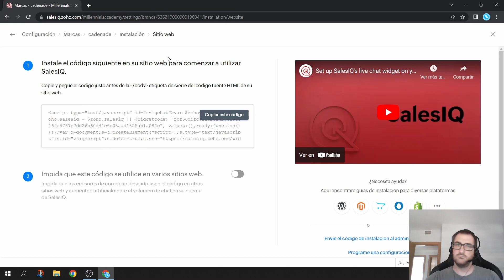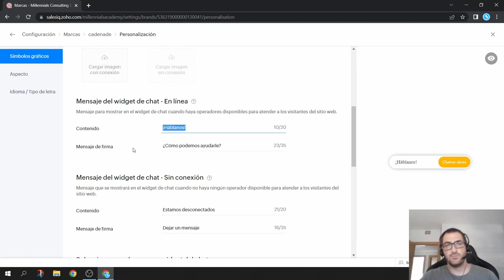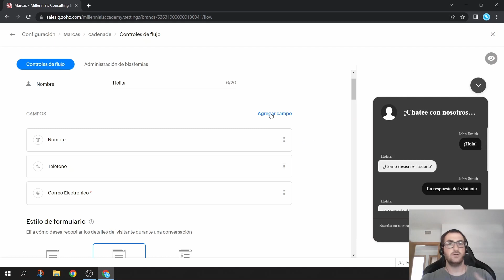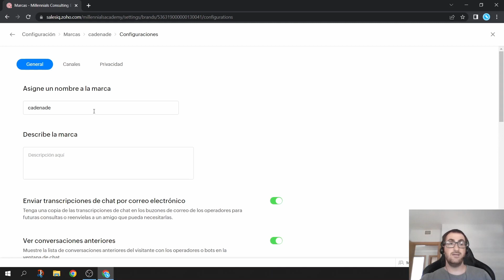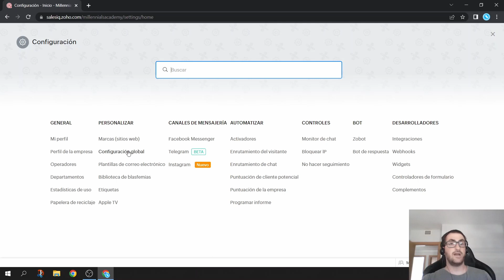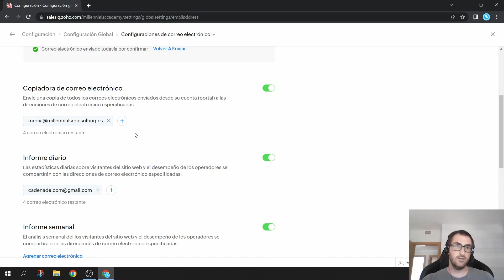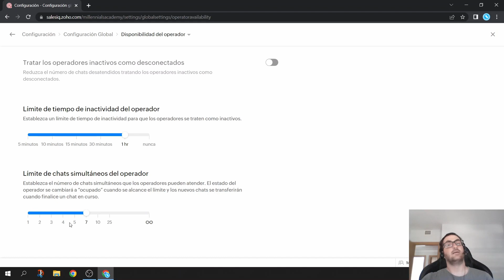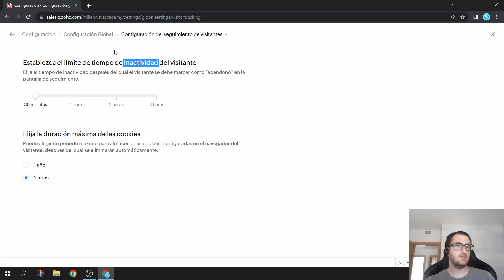Tutorial | Principales CONFIGURACIONES de Zoho SALESIQ para maximizar tus VENTAS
✅Empieza con Zoho SALESIQ de forma GRATUITA con una prueba de 30 días:

🎓En este video,  José nos explica cómo configurar y utilizar las funciones más importantes de ZOHO SALES IQ, una herramienta de chat en vivo y análisis de visitantes que te ayudará a mejorar las ventas de tu empresa.

Aprenderás cómo configurar los ajustes de chat, personalizar los widgets de chat, habilitar la notificación de visitantes, utilizar los informes de análisis de visitantes, entre otras cosas. Con nuestros consejos y trucos, podrás aprovechar al máximo esta herramienta y maximizar el éxito de tus ventas.

Si estás buscando una forma de mejorar tus ventas y la relación con tus clientes, no te pierdas este tutorial. Aprende las principales configuraciones de ZOHO SALES IQ y comienza a mejorar tus resultados. ¡Mira nuestro video ahora!